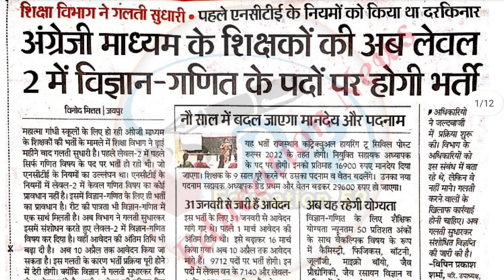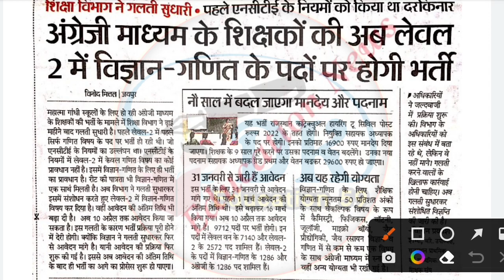Mahatma Gandhi School Teacher Vacancy Update 👍 महात्मा गांधी विद्यालय भर्ती आवेदन तिथि बढ़ी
Mahatma Gandhi School Teacher Vacancy 2023 👍 महात्मा गांधी विद्यालय भर्ती Aavedan Kaise Karen

vacancy 2023
mahatma gandhi school
vacancy 2023 how to
apply
mahatma gandhi school
vacancy 2023 form kaise
bhare
mahatma gandhi english
medium school vacancy
2022
mahatma gandhi english
medium school vacancy
2023 rajasthan
mahatma gandhi english
medium school vacancy
2022 latest news
mahatma gandhi english
medium school vacancy
2022 last date
mahatma gandhi english
medium school teacher
vacancy 2023
Rajasthan Mg English medium school level 1 level 2 teacher 9712 total vacancy
Rajasthan Mg school Qualification age limit fees online apply date full details
Rajasthan mahamta Gandhi English medium school samvida teacher bharti notice
Rajasthan mahatma gandhi school samvida teacher vacancy eligibility
Rajasthan Mg English medium school official notice
Rajasthan Mg school 9712 samvida teacher vacancy
Rajasthan samvida teacher bharti 2023, Mg school prt tgt bharti
mg school update
mg school vacancy 2023
rajasthan samvida teacher bharti 2023
samvida teacher vacancy 2023 rajasthan
rajasthan samvida shikshak bharti 2023, samvida teacher bharti 2023